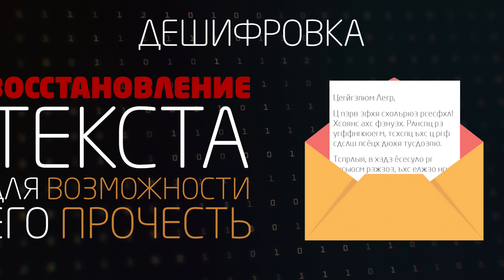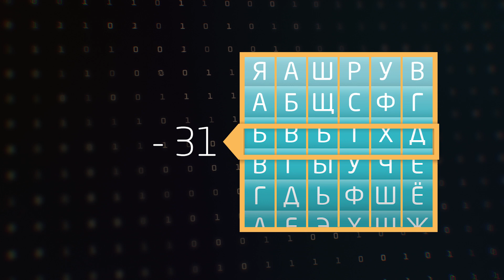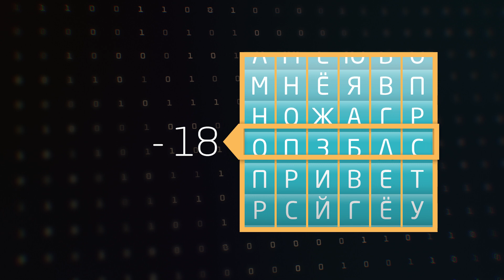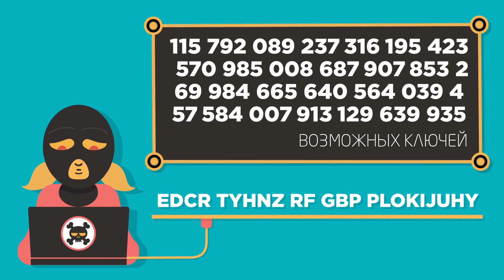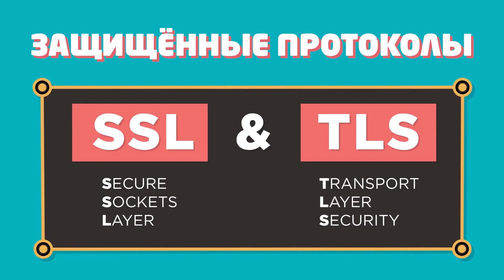Шифрование и открытые ключи (видео 5)| Интернет | Программирование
Объясняем принципы шифрования данных в интернете. Рассказываем, что такое 256-битное шифрование, открытый и закрытый ключи, SSL, TLS и HTTPS.

Это видео - русская версия видео «Encryption and public keys» Академии Хана This video is a Russian dubbed version of the Khan Academy video "Encryption and public keys"